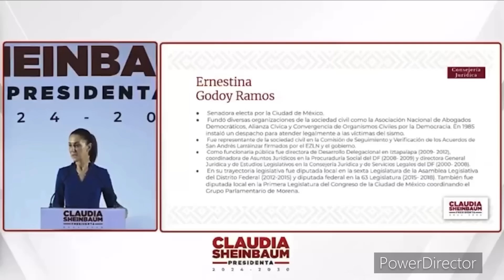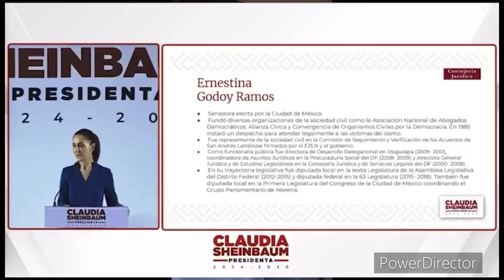SHEINBAUM ANUNCIA sus PRIMEROS SEIS; EBRARD ha ECONOMÍA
Claudia Sheinbaum, Presidenta Electa anunció a las y los primeros integrantes de su gabinete, que no estuvo exento de polémica.